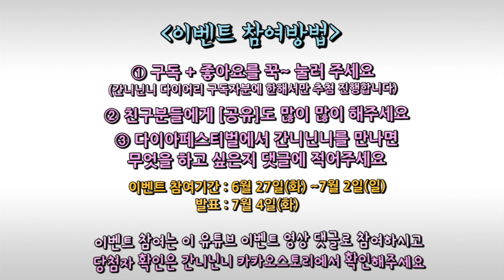[이벤트종료] 다이아 페스티벌 2017 티켓 이벵해요~ (다이아tv 소속 유명 크리에이터들 총 출동~!!)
간니닌니가 다이아 페스티벌에 출동해요
올해 다이아 페스티벌은
7월 15일~16일 2일동안
서울 고척돔에서 열린답니다

다이아 tv소속 유명 크리에이터들이
총출동하는 다이아 페스티벌

이 다이아 페스티벌 티켓을
간니닌니가 구독자분들에게 쏩니다